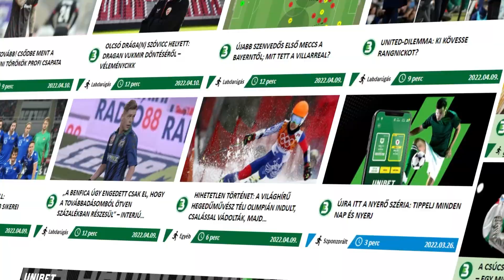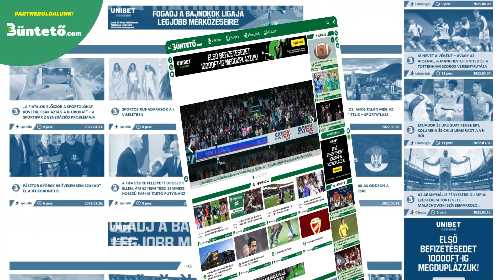Íme az ok, amiért megromlott Neymar és Mbappé viszonya! Ez a játékos a Real fő célpontja 2023-ban!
🤝 Támogatónk: @unibetmagyarorszag3903

A videó készítői:

🎙️ Narrátor: Bálint László
✍️ Szövegíró: Dévényi Zoltán & Balázs
🎥 Videószerkesztő: Balázs